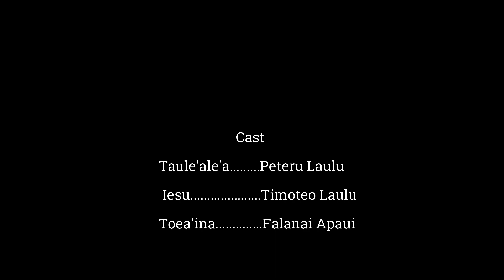Taufi Fa'aosofia - Taule'ale'a sa fa'atali lana malo